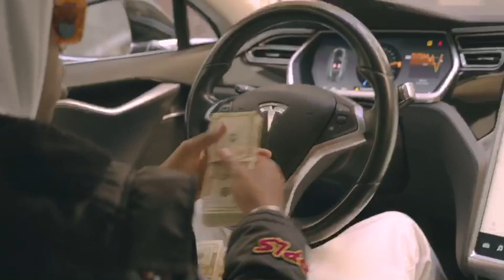JAHN DON - Tha saWce Album (official trailer)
"Tha saWce Album" Video Trailer